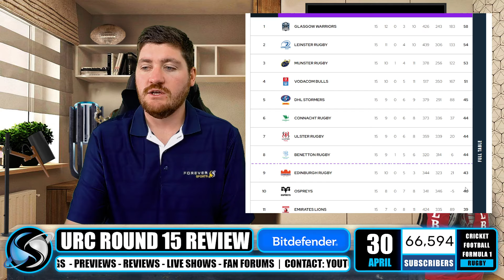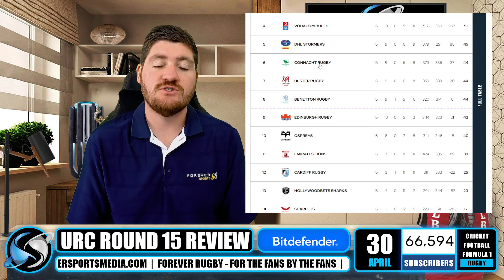LIONS RISK MISSING URC PLAY-OFFS! | URC Round 15 Review